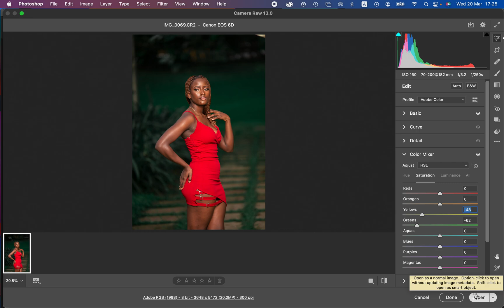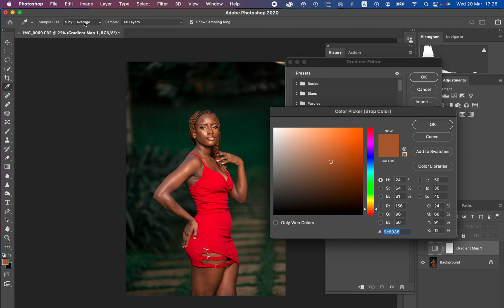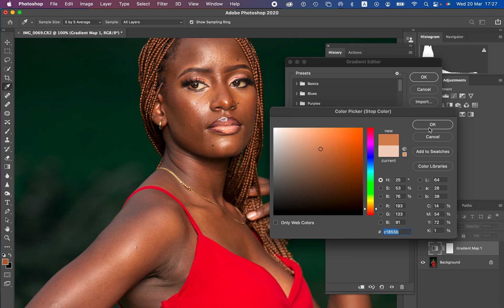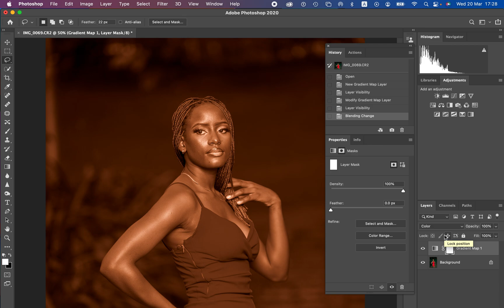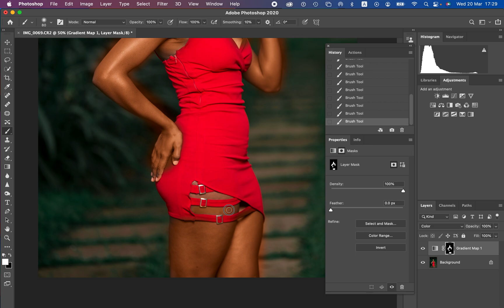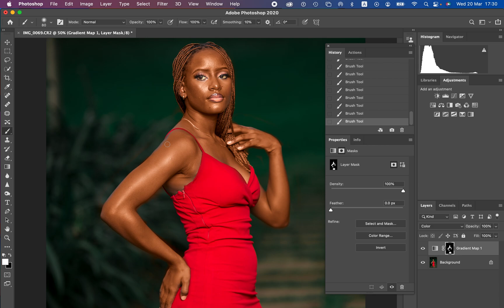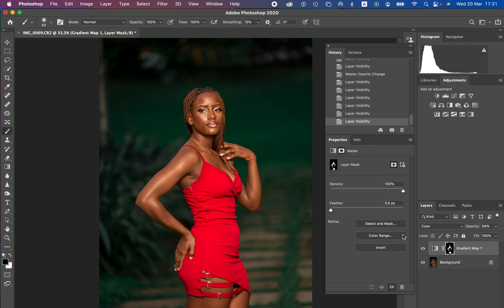How to Color Grade & Get Uniform skin Tones in Photoshop | Edit Raw Photos Tutorial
In this tutorial i will show you how to make your photos pop and how to get uniform skin tones in your photos in photoshop